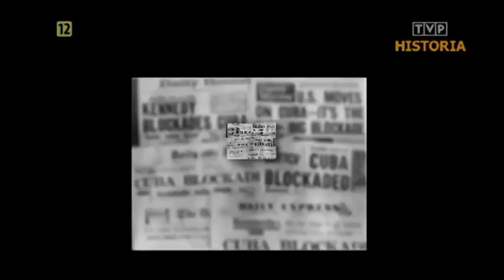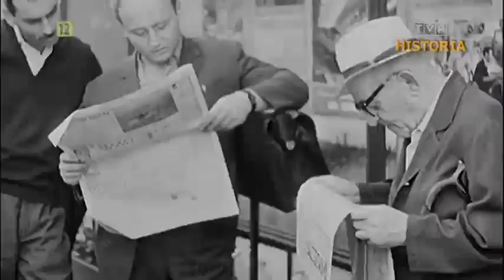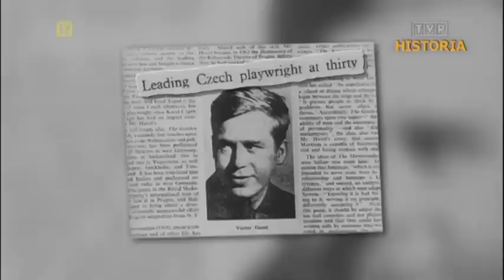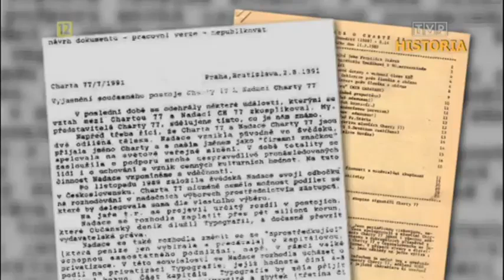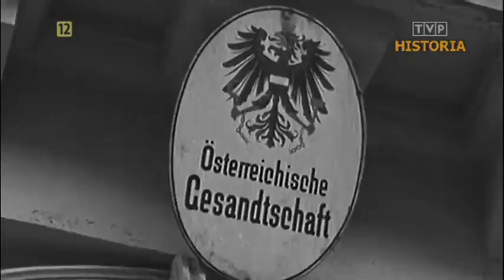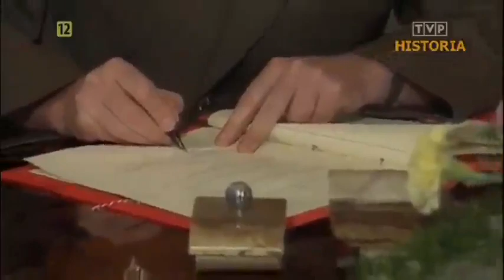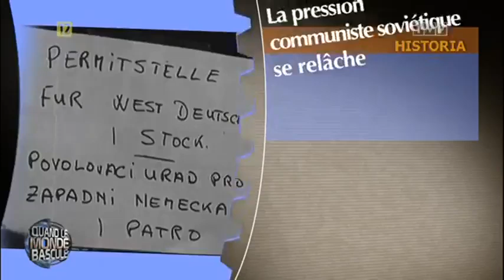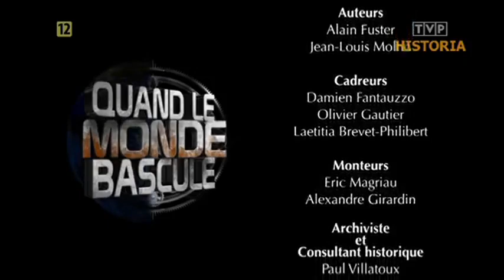Gdy świat się wali Praska Wiosna Dokument